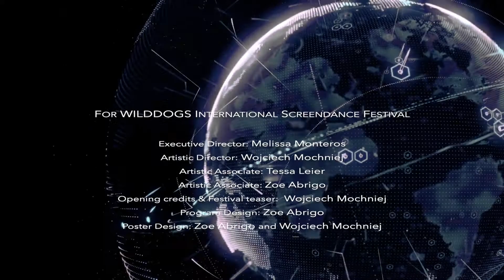WiLDDOGS FESTIVAL MEET THE ARTISTS